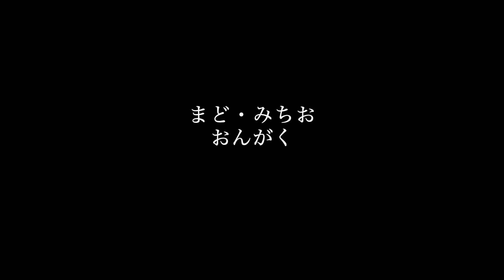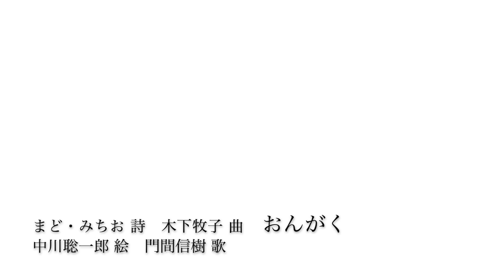おんがく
まど・みちお 詩　木下牧子 曲
中川聡一郎 絵　門間信樹 歌